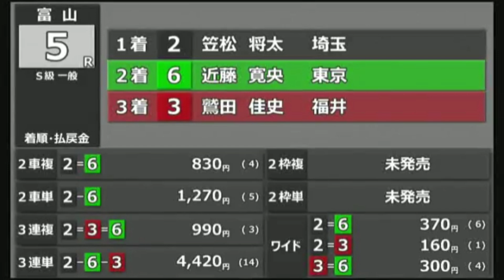【競輪 F1富山】2020/7/18(土) 富山競輪(最終日)全レース ダイジェスト